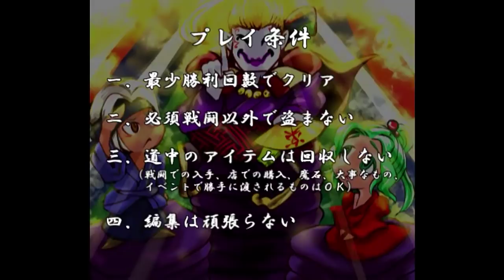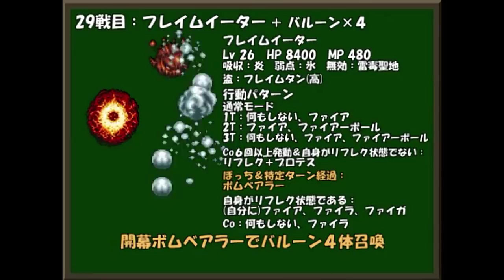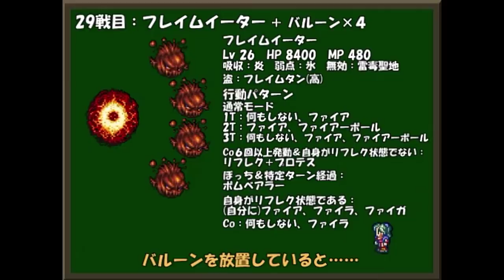【FF6攻略】 ひたすら楽してFF6 part19【ゆっくり実況版】